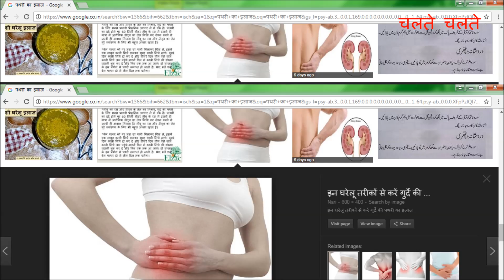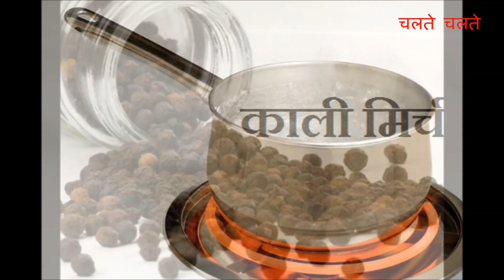मूत्राशय की पथरी गलकर बाहर निकल जाएगी इस उपाये से - Stone out Through Urine